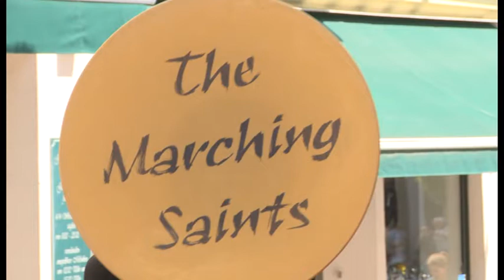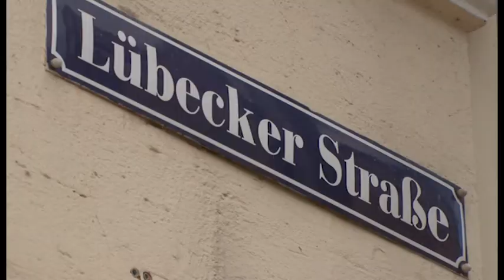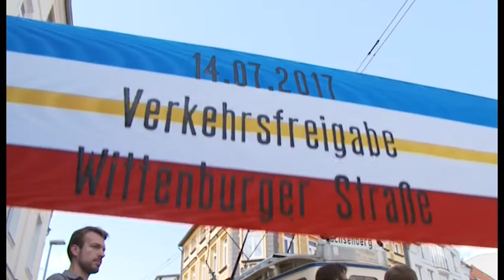LHÖWenanteil an der frühen Freigabe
Interessengemeinschaft LHÖW hat Druck auf Stadt und Baufirmen bei der Baustelle Wittenburger Straße hochgehalten